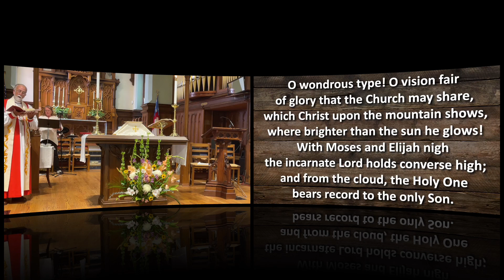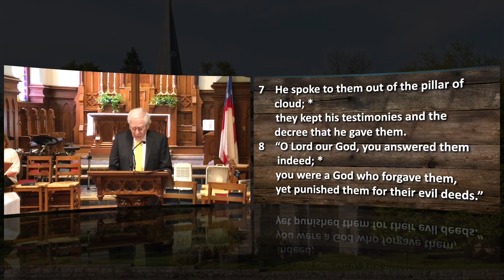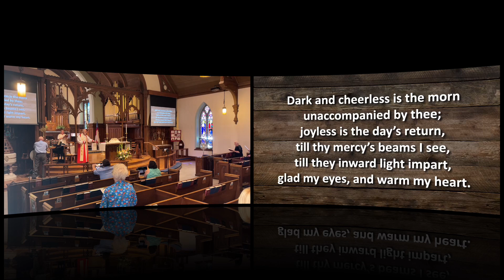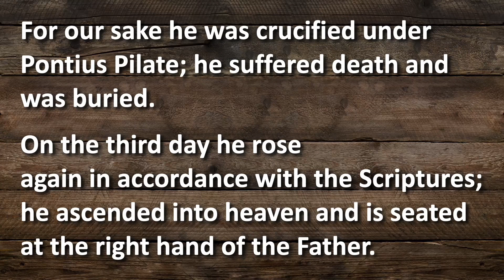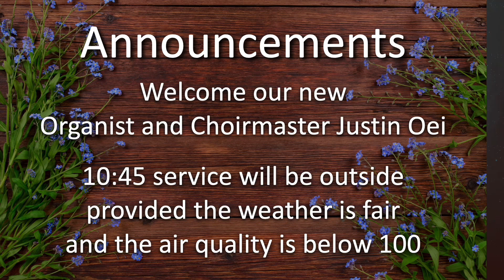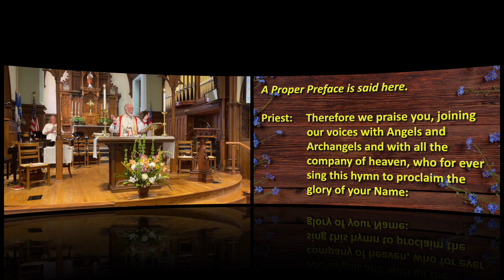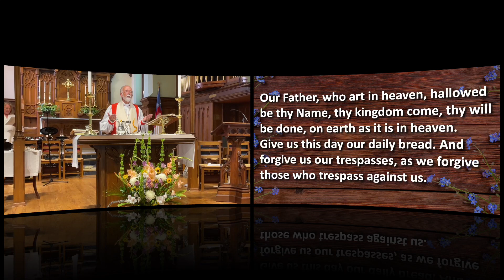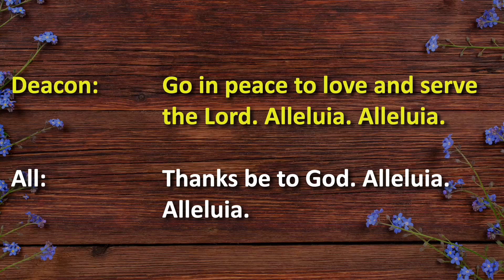Online Worship August 6, 2023